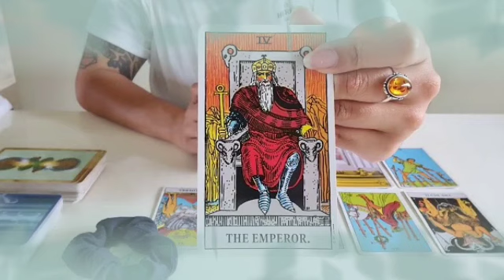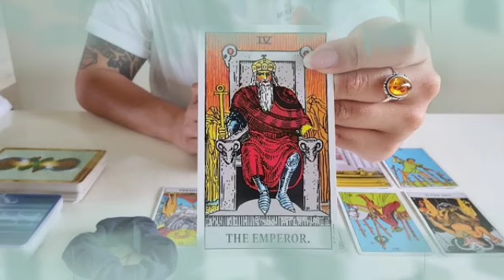تاروت برج العقرب من 24 إلى 4 أبريل 2022 /عاصفة قادمة بعد 4 أيام😱ستحدث المفاجأة الكبرى🤯قراءتك أبكتني😔